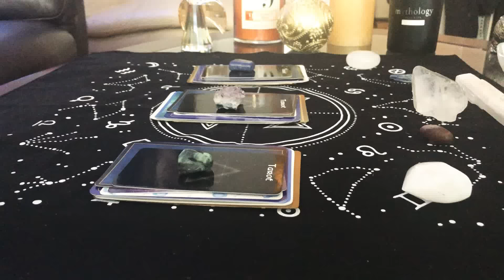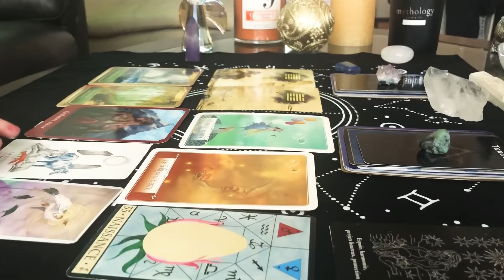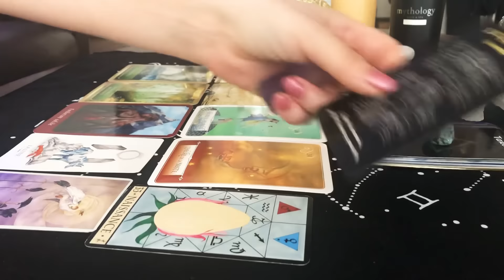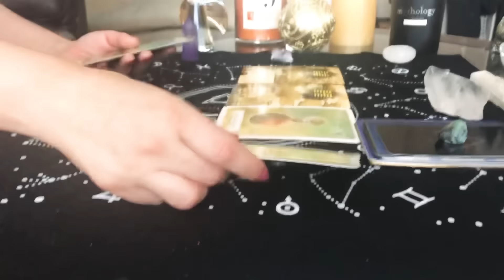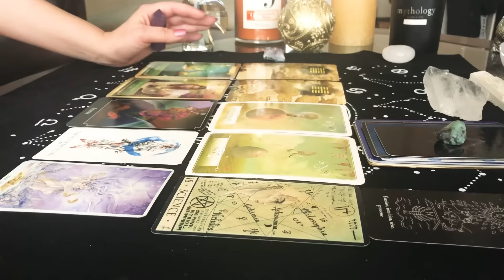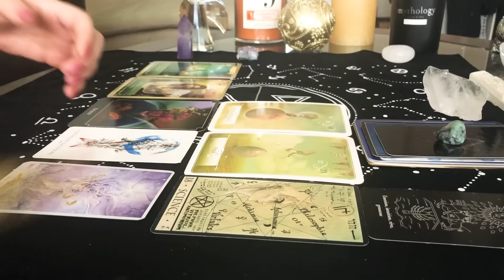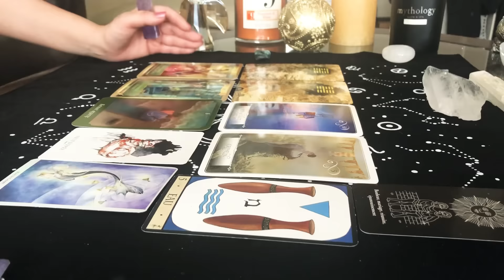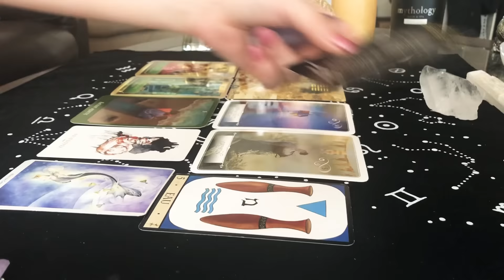Ce-mi rezerva viitorul apropiat?